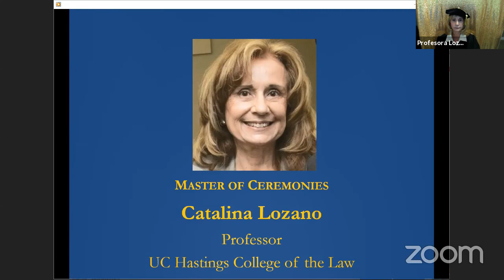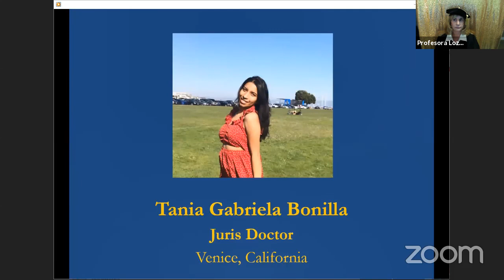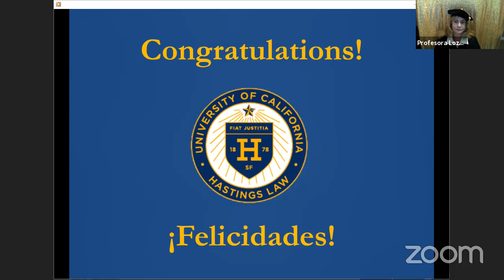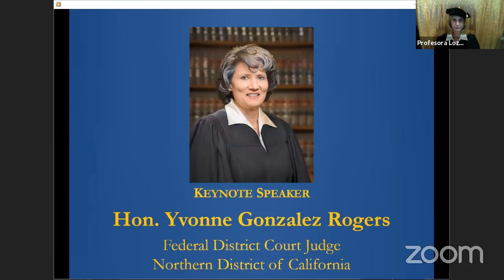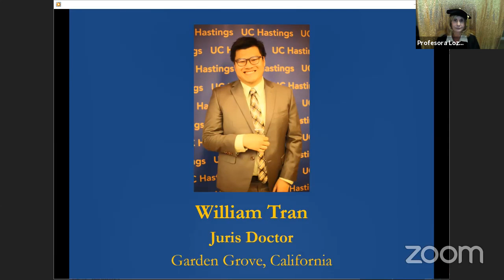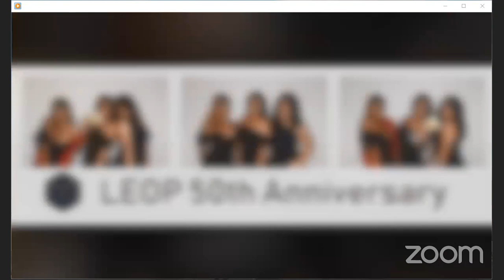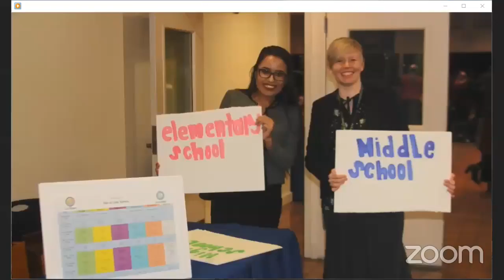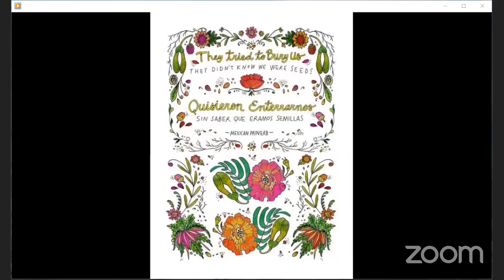UC Hastings La Raza Class of 2020 - Virtual Graduation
UC Hastings La Raza Law Students Association virtual graduation Saturday, May 16, 2020, 4:00 - 5:30 PM.

PROGRAM SCHEDULE

Welcome
4:05 - 4:15 PM

Keynote Speaker
4:15 - 4:30 PM
Hon. Yvonne Gonzalez Rogers
Federal District Court Judge
Northern District of California

Presentation of Class of 2020 & Graduate Speeches
4:30- 5:10 PM

Closing Remarks
5:10 - 5:15 PM